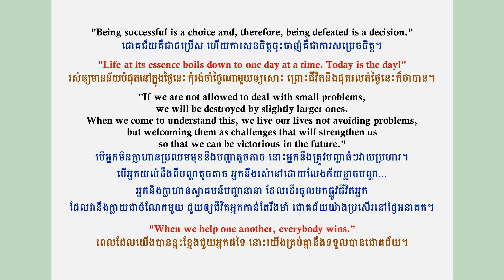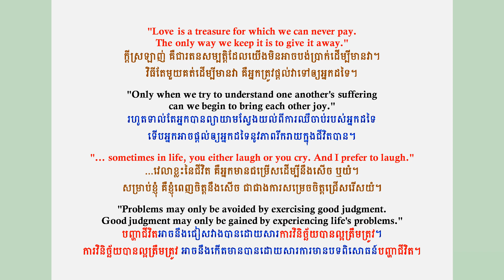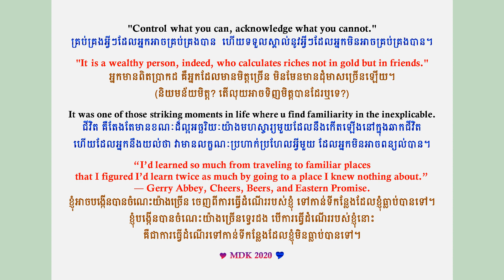Good Quotes for a Good Life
ប្រយោគល្អៗដើម្បីលម្អជីវិត